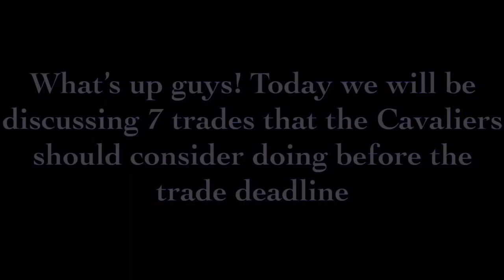7 Trades The Cavs Should Consider Making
Hi I'm Simon and I react to all sorts of Videos!
Ps I wasn’t kinda sick sorry lol!
Also I’m using new tech so expect better video soon coming!